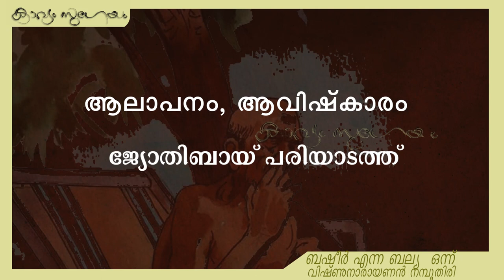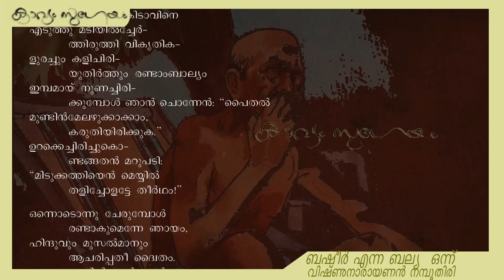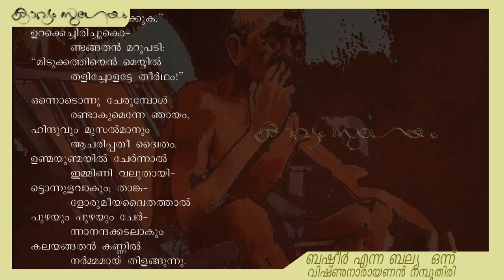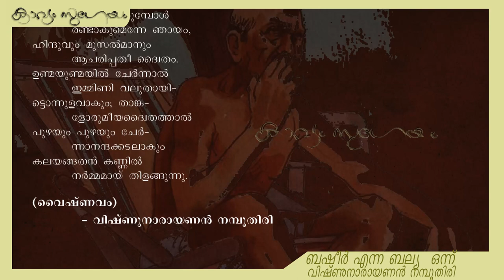Basheer enna balya onnu |ബഷീർ എന്ന ബല്യ ഒന്ന് | Vishnunarayanan Namboothiri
ബഷീർ  എന്ന ബല്യ ഒന്ന്
വിഷ്ണു നാരായണൻ നമ്പൂതിരി
(എട്ടാം തരം (2019) മലയാളം അടിസ്ഥാനപാഠാവലി
യിലെ പാഠഭാഗം )
കൂടുതല്‍ കാവ്യാലാപനങ്ങള്‍ക്കായി